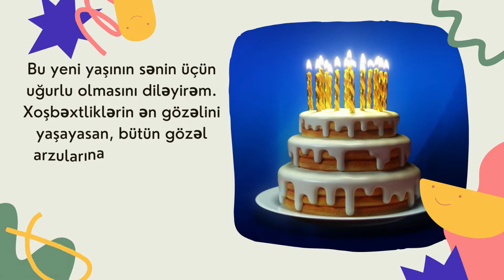Firəngiz ad günün mübarək | Ad günü təbrikləri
Firəngiz adına özəl ad günü təbrik videosu, ad günü mesajı, ad günü statusu - Ad günün mübarək Firəngiz.

Xoş izləmələr.